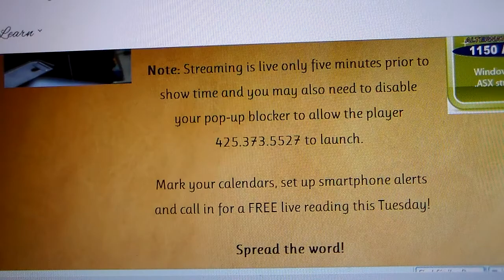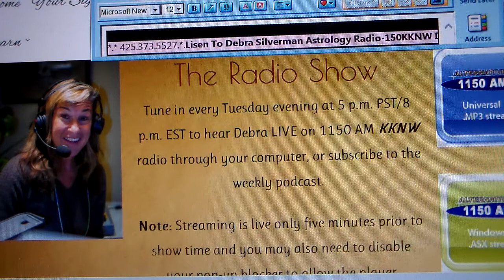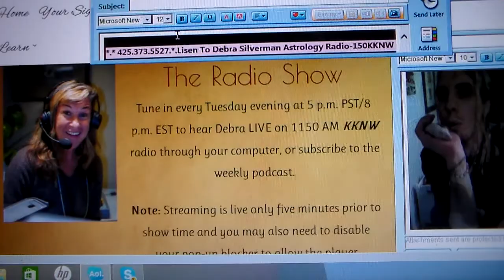Debra SilVerMan ON the 📻Radio Part 3 Dashton's EnCounter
Sooo Excitting  This is My encounter with Debra SilVerMan on The Radio & This is How You Can Have ONe Two.*~

its wheelie kewl Two Be Minsioned Threw The Rest of the show LMao such uh exciting  Day

Music
"Aquarius/Let The Sunshine In (Digitally Remastered 1997)" by The Fifth Dimension (AmazonMP3)
Category
People & Blogs